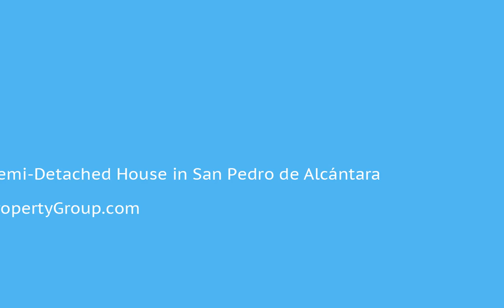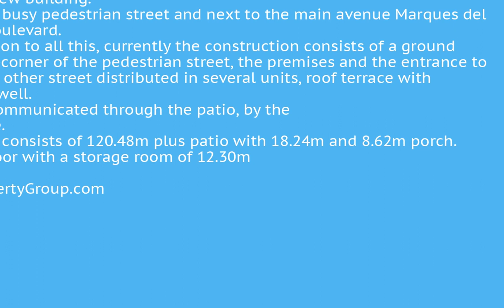2 Bedrooms Semi-Detached House in San Pedro de Alcántara, Costa Del Sol FOR SALE €318,000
2 Bedrooms Semi-Detached House in San Pedro de Alcántara, FOR SALE €318,000Great opportunity for sale. Possibility also to make another floor and promote it as a new building.
It is located on a busy pedestrian street and next to the main avenue Marques del Duero and the Boulevard.
In short, in addition to all this, currently the construction consists of a ground floor only on the corner of the pedestrian street, the premises and the entrance to the house on the other street distributed in several units, roof terrace with storage room as well. Both floors are communicated through the patio, by the internal staircase.
The ground floor consists of 120.48m plus patio with 18.24m and 8.62m porch.
And the upper floor with a storage room of 12.30mVillage;Close To Shops To view and enquire about this property please